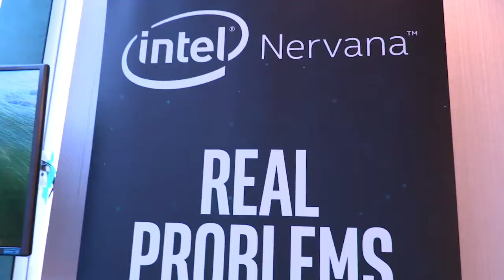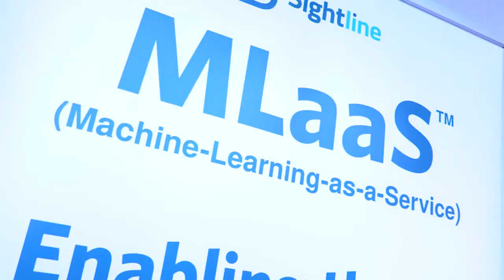Overview of the Deep Learning Summit in Montreal 10-11 October 2017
A short overview of the hugely successful Deep Learning Summit that took place in Montreal on 10-11 October 2017.

RE•WORK events bring together breakthrough technology, cutting-edge science and entrepreneurship to re-work the future, finding solutions to challenges in business and society.